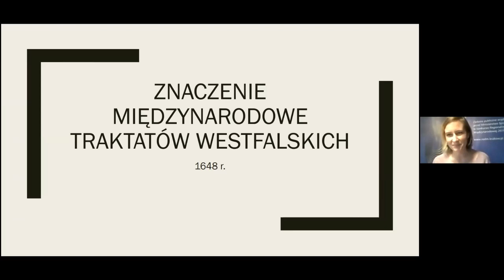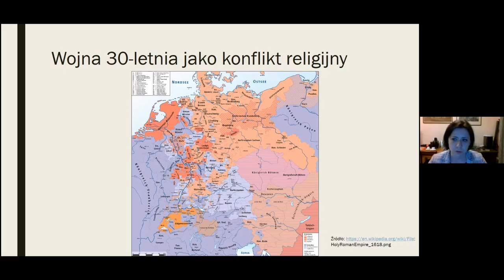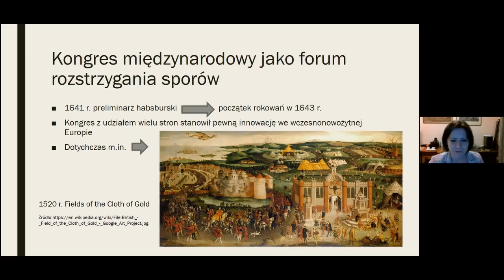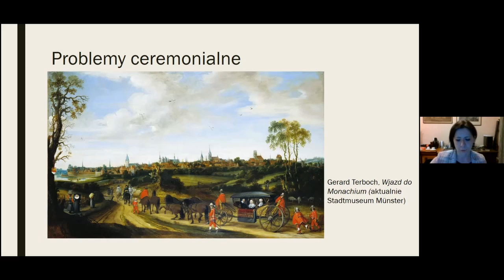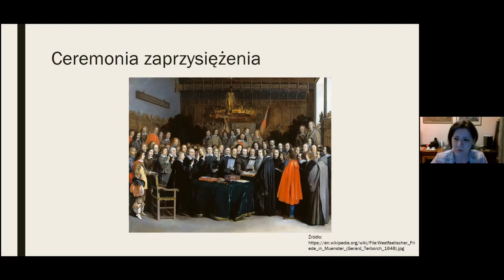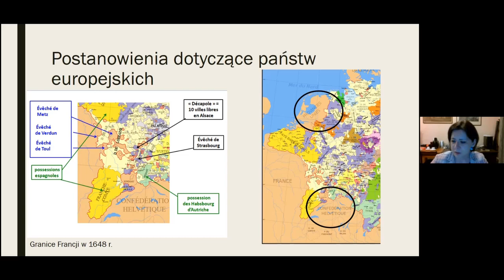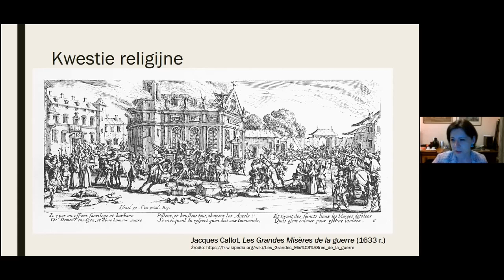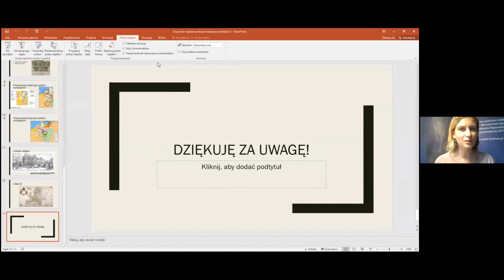Znaczenie międzynarodowe traktatów westfalskich 1648 r.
Wykład dr hab. Katarzyny Kuras z Instytutu Historii UJ, wygłoszony w cyklu wykładów o wielkich traktatach dyplomatycznych, zorganizowanym przez Ośrodek Myśli Politycznej i Regionalny Ośrodek Debaty Międzynarodowej w Krakowie. Polecamy również m.in. wykład prof. Krzysztofa Marchlewicza o traktacie paryskim 1856 r.